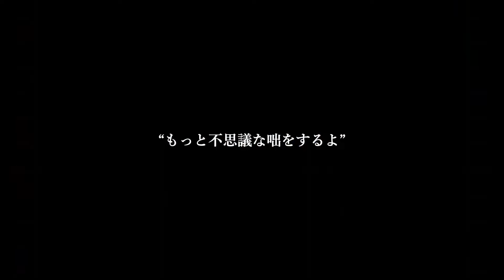[ cover ] 夜咄ディセイブ / じん (自然の敵P) [星形KARAS]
☉ 3rd:目を欺く話 ☉

・Music & Lyrics : じん(自然の敵P)　@jin_jin_suruyo
・Vocal & Mix : me
・Movie : me

企画参加者｜

マンガ家／イラストレーター🎨KARAS押形
Vtuber🎤星形KARAS

【TAG】
✦感想/FanArt用→
✦R18用 →
⭐ 質問を募集! ask me anything!
【目前經營原創漫畫】
　黑色的蛇髮魔女在戰場撿回負傷少年養大吃掉的故事
 　BLxBG的青春校園戀愛成長故事(?

有啥想法都可以告訴我!